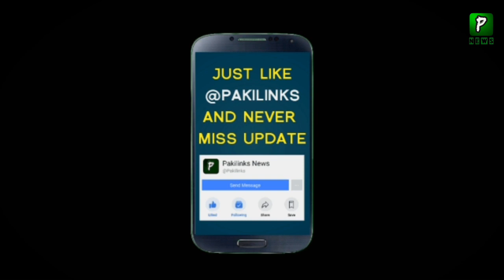Fazai Hadood Band || Bari Khabar A Gai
Fawad Ch Talking About AS || Media Talk